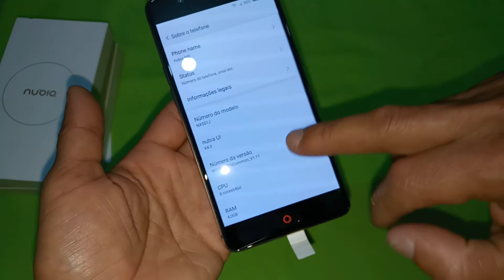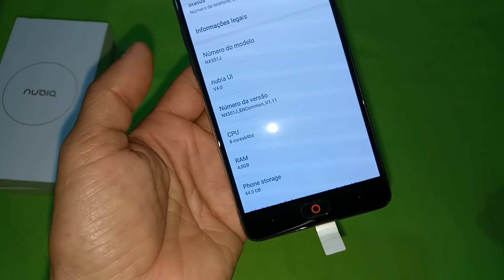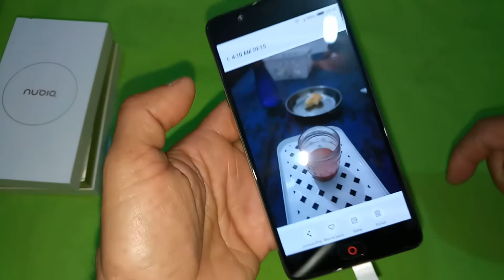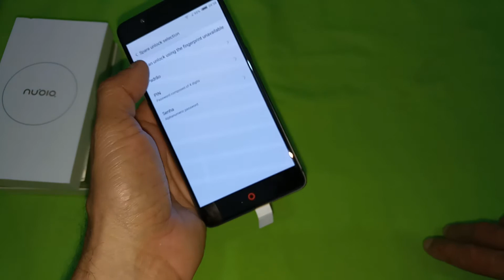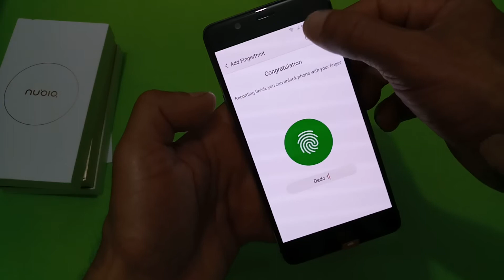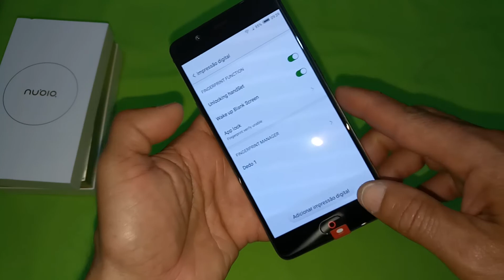CHEGOU!! NUBIA M2 ELE É SHOW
Show de bola